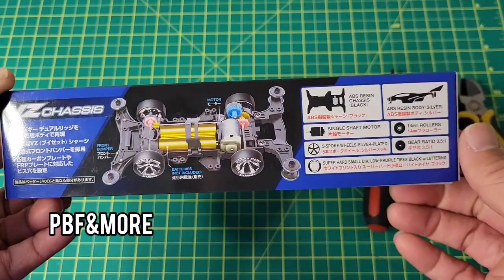Tamiya Mini 4WD | Dual Ridge Jr. Assemby and Step-by-Step Setup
Tamiya Mini 4WD | Dual Ridge Jr. Assemby and Complete Setup
How to assemble a Tamiya mini 4WD